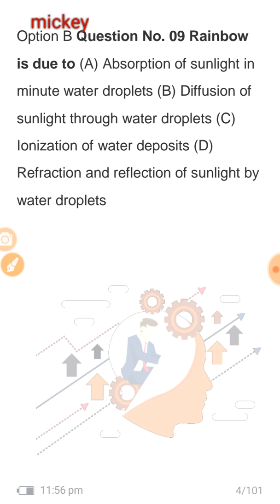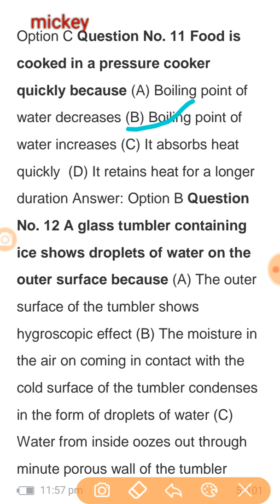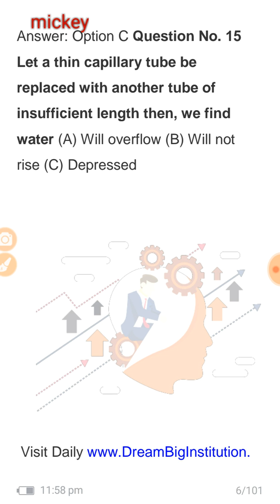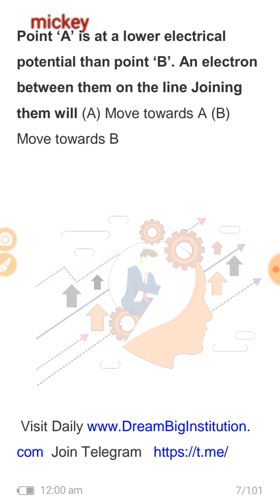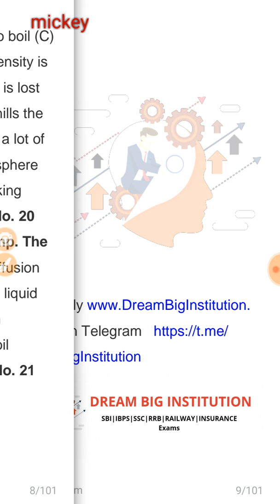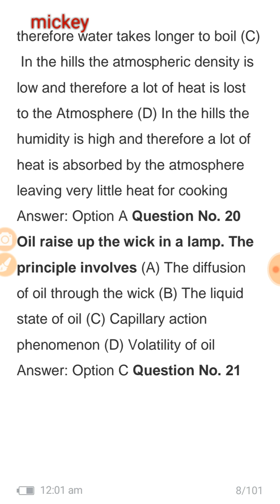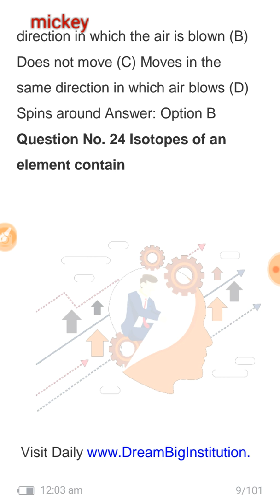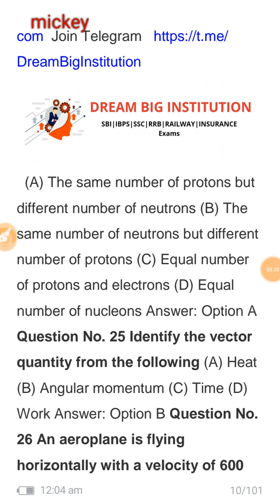Physics previous year questions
The Amazon India Shopping App brings to you, over 17 Crore original products, at great prices & deals. Shop on the Amazon App for the latest electronics – Redmi 5, Apple iPhone X, Samsung S8, OnePlus 6 & more, accessories - memory cards, earphones, chargers, power banks. Shop for your home needs and choose from selection across TVs, refrigerators, water purifiers, washing machines, sofa sets, mattresses, bean bags. Shop from Amazon Fashion for all occasions – Formal attire, vacation wear to casual and daily wear – shirts for men, sarees & gowns for women, watches, jewelry, shoes & footwear. Also, kid’s clothes, footwear, toys, bags, bottles & more. Recharge your prepaid mobile, DTH account and pay your electricity, postpaid, landline, broadband & gas bills with Amazon Pay. Download the Amazon India Shopping App for free, from Google Play Store & enjoy online shopping like never before.
this video is baout previous year ques important for ssc ,bank, railway#MEDHA EDUCATION